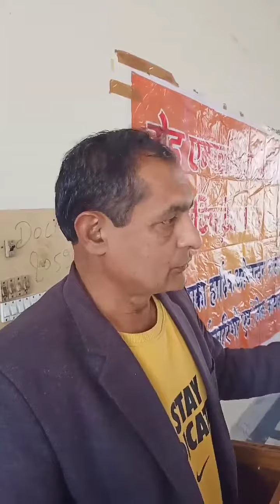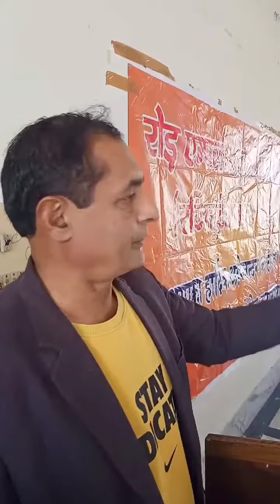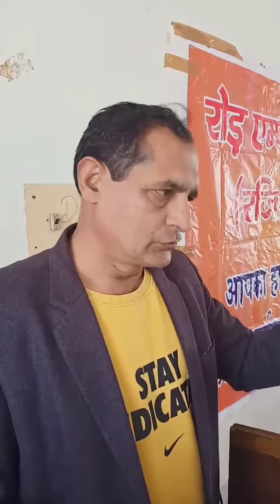कुछ तो ग़म भी हसीन होते हैं। Sube Singh Sujan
कुछ तो ग़म भी हसीन होते हैं।
 Sube Singh Sujan
latest kavisamelan
hindi shayri
hindi poems
poetry quotes
quotes shayari
ghazal
gajal
gazal
shayari
YouTubeshorts
creator
mushaira
vachan Shakti
subesinghsujan
urdushayri
urdupoetry
love shayari
poetry elements